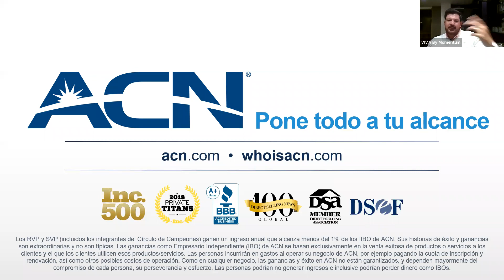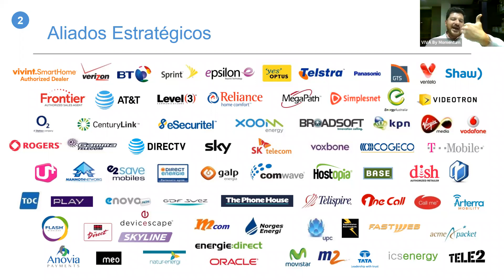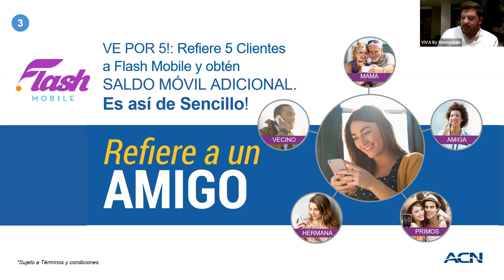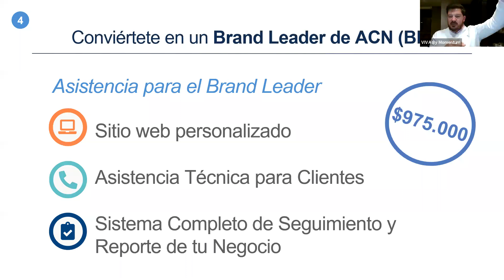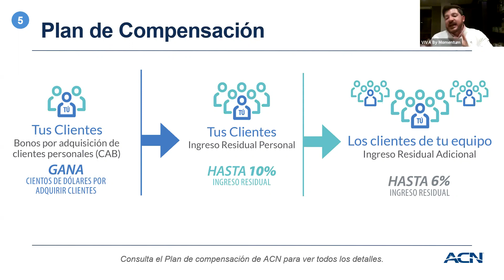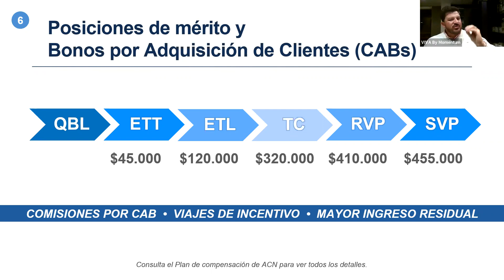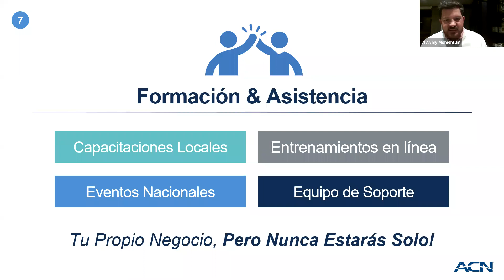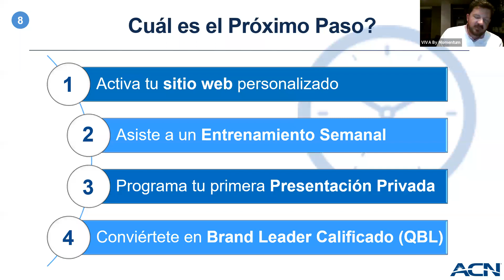TC Camilo Gómez - Presentaciones Efectivas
Como hacer una presentación efectiva de ACN.